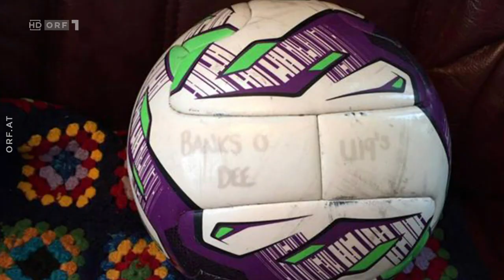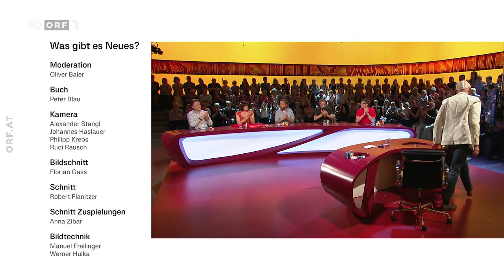Was gibt es Neues? vom 14.6.2019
15x30 Internationalen Badewannentag mit Lukas Resetarits, Eva Marold, Rudi Schöller, Thomas Maurer, Viktor Gernot, Oliver Baier und Werner Gregoritsch.

© ORF1 - aktuelle Sendung in der ORF TVthek